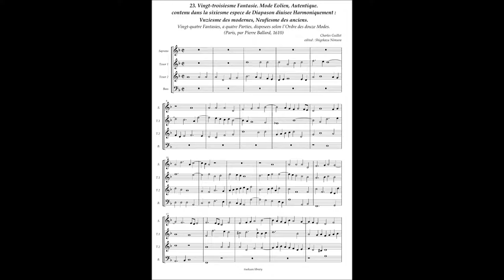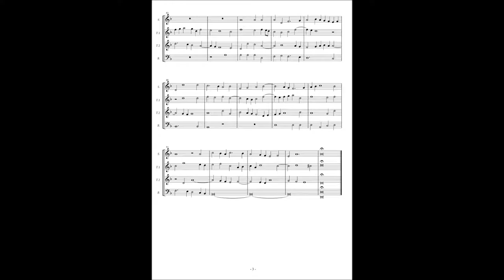Charles Guillet, Fantasie No.23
23. Vingt-troisiesme Fantasie. Mode Eolien, Autentique.
contenu dans la sixiesme espece de Diapason diuisee Harmoniquement :
Vnziesme des modernes, Neufiesme des anciens.